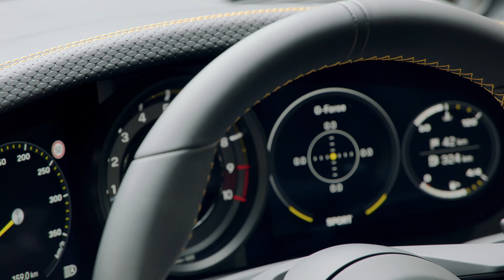Porsche GT3 Touring 4K Dolomite Silver 992 Exterior and Interior